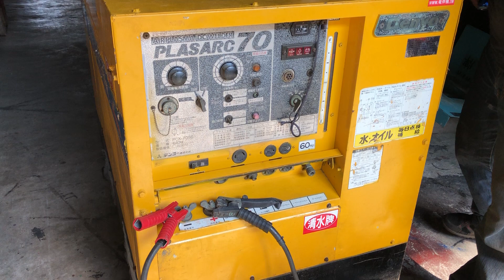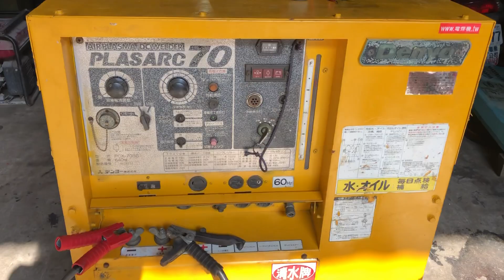TAIWAN POWER 日本300A電焊發電機由清水牌第三代接班人連焊4.0焊條5支 速洽電話0426261911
1.設備一定要買高品質.有絕對保障.有超級口碑.有豐富詳細網站.有售後甜心服務.別人幹不了的責任感.有絕對專業熱忱的大品牌老工廠.老工廠.老工廠
2.清水牌有最貼心最專業一對一介紹.一對一教學.完整一系列的頂尖服務及共享清水牌VIP資源的LINE群組
3.全國唯一跨足焊切設備.發電機.空壓機.變壓器四大領域有絕對的品質.專業.全方位服務
4.千萬別買便宜的設備導致無保固.無維修能力.無專業教學服務.無限次維修.無經營團隊.無歷史悠久.無二手價值.無頂端供應鍊能力.無極豐富多元資源
5.全國唯一清水牌製造廠禮拜六有為大眾服務，不會需求設備時卻找無人延宕工作（連休假期除外）

50年全國最高品質第一省電焊切設備.發電機.空壓機.變壓器

清水牌製造廠 電話: 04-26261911
地址: 台中市清水區中清路九段535巷1號